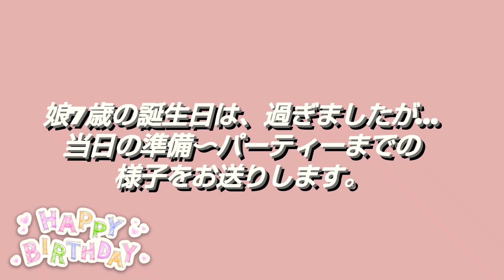✿娘のHAPPY BIRTHDAY✿映えない誕生日の動画です。